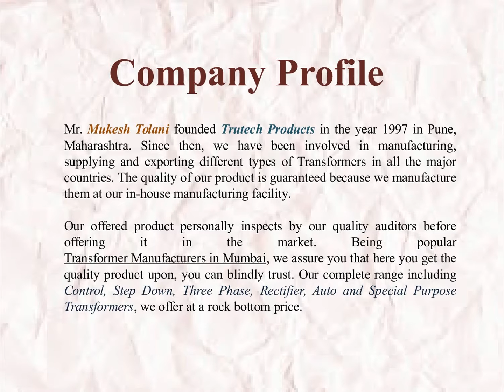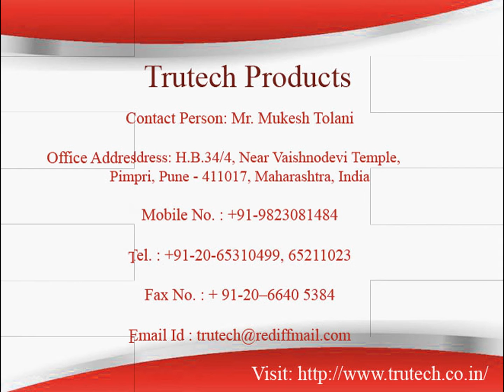Transformer Manufacturers In Colombia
For Transformer Manufacturers in Colombia, contact Trutech Products. A name of trust because we are since 1997 highly involved in offering several types of Transformer in India and abroad as well. We offer Transformer in Colombia, and assure you the confidence that the quality of our product will never disappoint you.

Contact Person: Mukesh Tolani
Address : H.B.34/4, Near Vaishnodevi Temple, Pimpri, Pune - 411017, Maharashtra, India